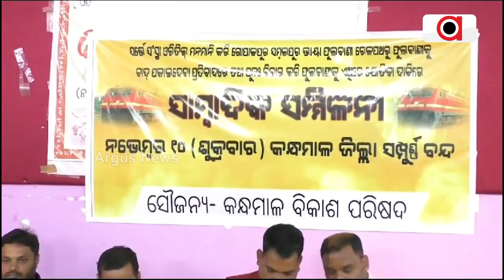କନ୍ଧମାଳ ବିକାଶ ପରିଷଦ ପକ୍ଷରୁ ଫୁଲବାଣୀ ଠାରେ ସାମ୍ବାଦିକ ସମ୍ମିଳନୀ | Kandhamal Development PressMeet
ଗୋପାଳପୁର- ସମ୍ବଲପୁର ଭାୟା ଫୁଲବାଣୀ ରେଳ ପ୍ରକଳ୍ପରୁ ବାଦ୍ ଦେବା ପ୍ରତିବାଦରେ କନ୍ଧମାଳ ବିକାଶ ପରିଷଦ ପକ୍ଷ୍ୟରୁ କନ୍ଧମାଳ ୧୦ ତାରିଖରେ ବନ୍ଦ ଡାକରା ନେଇ ସାମ୍ବାଦିକ ସମ୍ମିଳନୀ ।